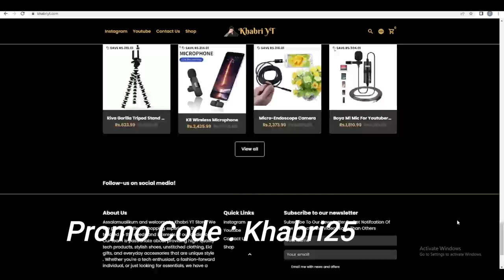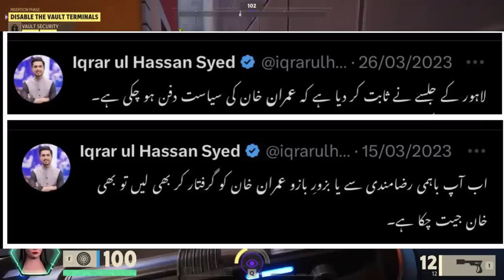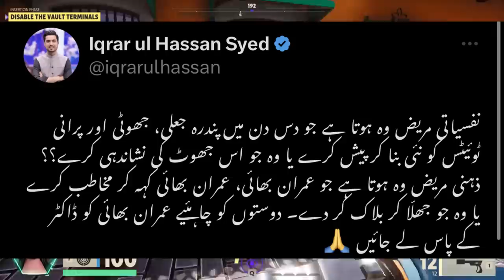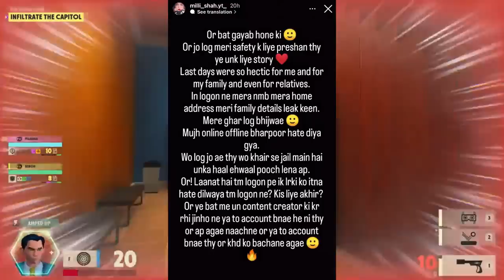Falak Shabir Poke Atif Aslam? | Faisal Qureshi & Atif Gets HATE | Virus Gaming Reply | RHS , Imran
Videos Mentioned -

Khabri YT